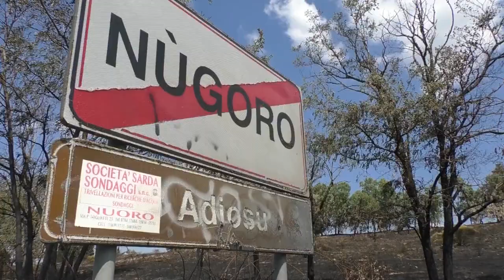Nuoro. Uno scenario lunare nelle aree di Corte e Su Berrinau percorse dal fuoco 20 07 21